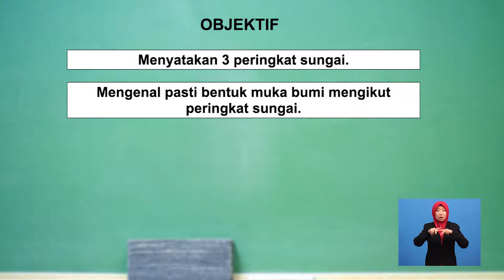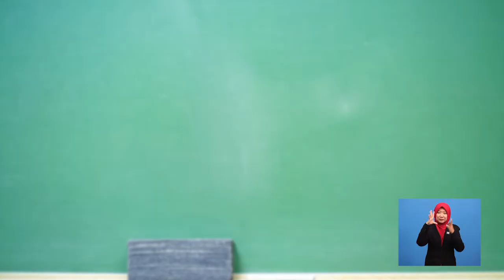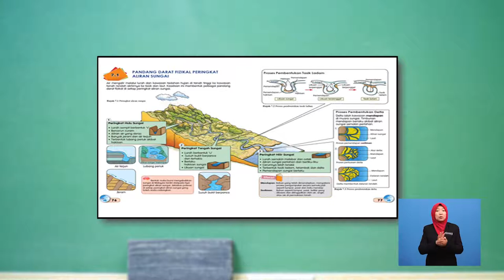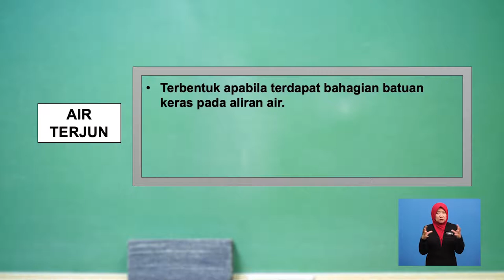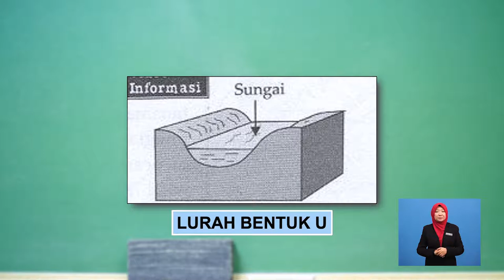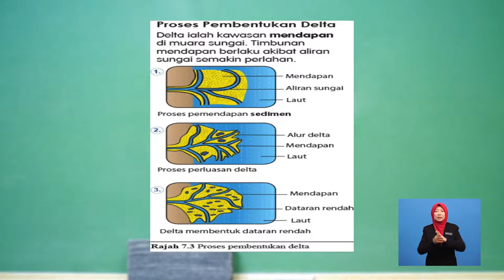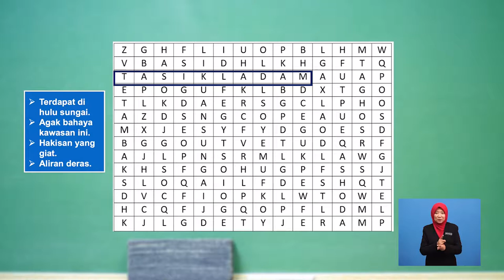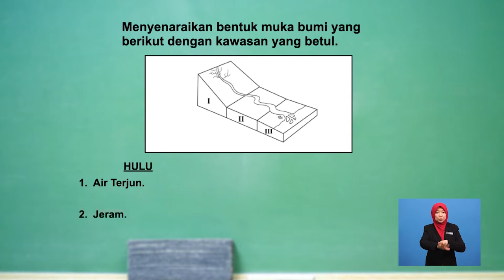Tingkatan 1 | Geografi | Pandang Darat Fizikal Peringkat Sungai | R316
Rancangan ini menerangkan tentang bentuk muka bumi di
sepanjang aliran sungai serta proses
pembentukan bentuk muka bumi tersebut.